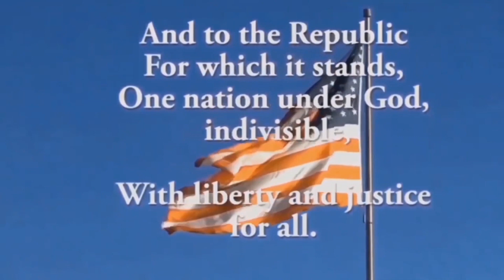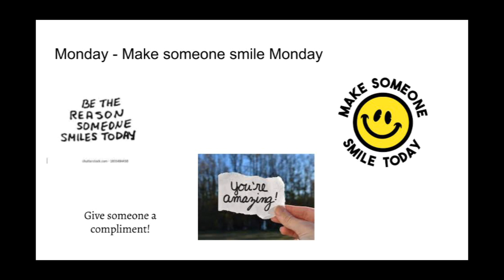SHS Announcements for Monday, April 24th, 2023